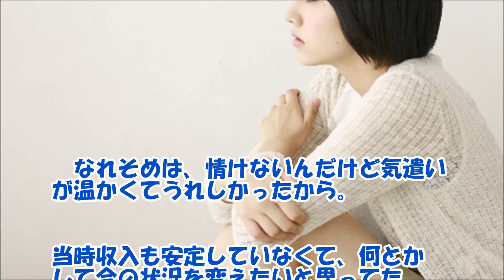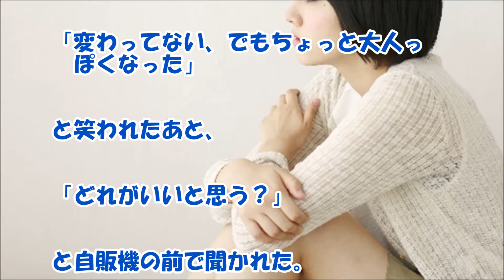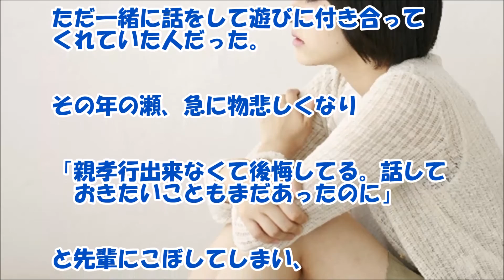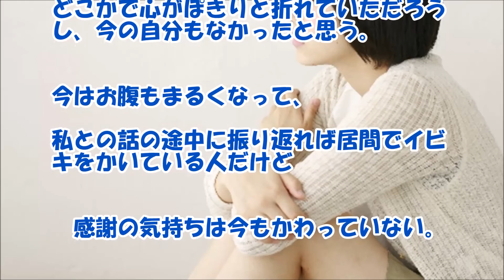【感動する話 馴れ初め】私が落込んでいる時に、ぽっと現れて優しくしてくれた先輩【泣ける話】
人って沢山の人と出会いがある中で自分の雰囲気とタイミングを理解してくれる心地よい空気感のある人って本当に少ないのではないでしょうか？感動する馴れ初め話ですね(^^♪

【関連動画】

【馴れ初め】性格がｷﾂｲ美人嫁。ｵﾀな俺が3回目ﾃﾞｰﾄで指輪を渡すと嫁がﾆﾔﾆﾔ　→ここがﾁｬﾝｽと襲いかかると… チャンネル青空

友達思いの美人嫁、知り合ったのは俺が好きだったクラスの女の子が発端だったが・・・【ホンマ感動する日本の馴れ初め話】 感動秘話『ホンマに感動する話』

【馴れ初め】アルバイト先の彼女に告白したけどダメだったが、俺はあきらめなかった 泡沫玉

【感動する話 馴れ初め話】弟が病死して、心を開かなくなった俺に『告白してきた女性』【泣ける話】